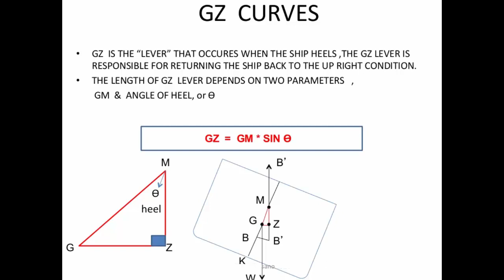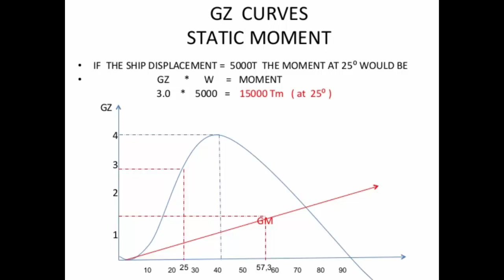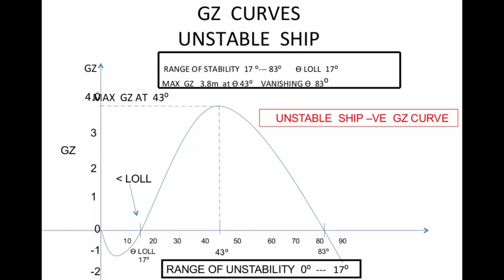Ship stability - GZ curves Definition and Calculation _ Naval architect for all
We hope you will be better through our video.